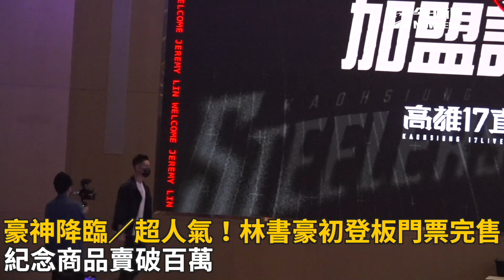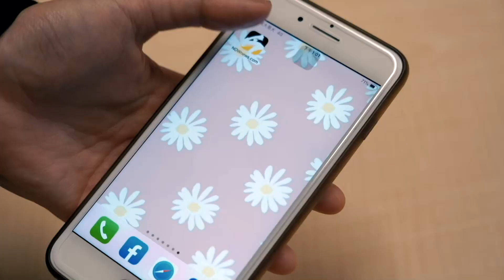PLG／說好不打臉！林書豪搶到籃板後遭特壞擊中臉部｜NOWnews